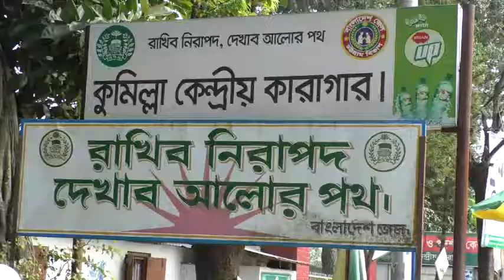সম্রাটের সহযোগী আরমানকে যে ভাবে নেয়া হল কুমিল্লা কারাগারে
Comilla karagara Arman news